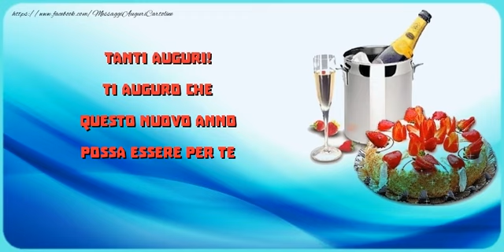Tanti auguri!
Tanti auguri! Ti auguro che questo nuovo anno possa essere per te un periodo pieno di gioie e soffisfazioni!